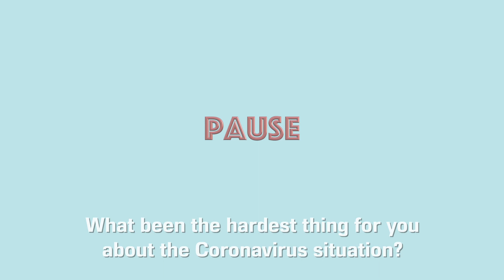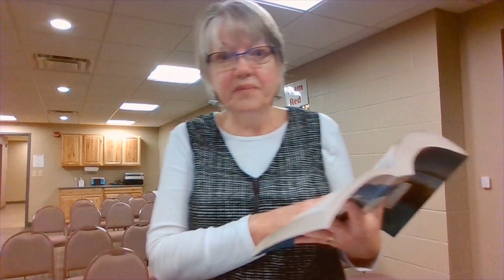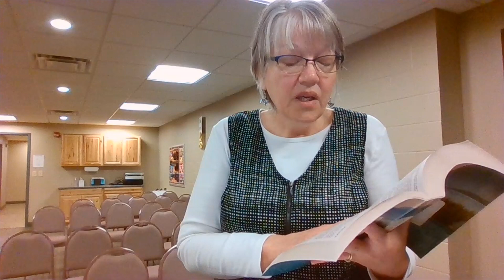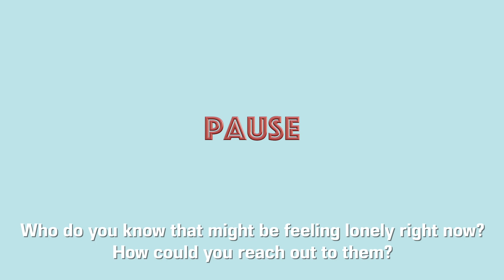Agape Kids Jesus’ power helps us when we’re lonely